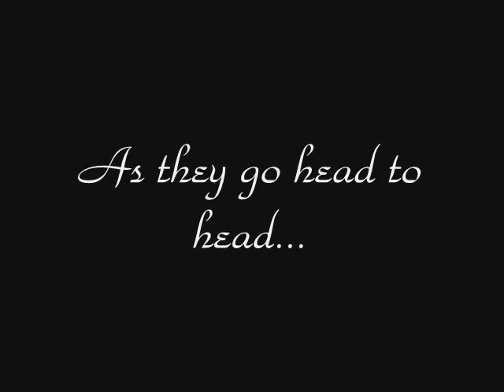Sumo 5 Up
you just never know what will happen on a Saturday at Shelton Up:)